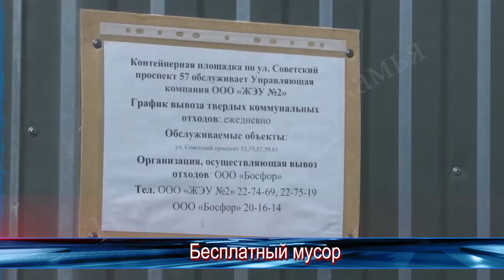Новости коротко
Пермь обогнала Москву по темпу роста стоимости жилья в новостройках! А в Березниковские детские сады завезли обновки на 8 миллионов рублей. Об этом и не только прямо сейчас в рубрике "Новости коротко".